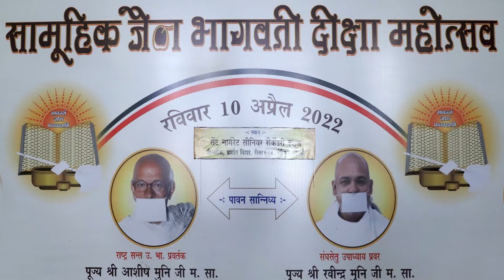‘सामूहिक जैन भागवती दीक्षा महोत्सव’।10-04-2022। गुरुदेव श्री सुभद्र मुनि जी महाराज। Pitampura, Delhi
Studio Verma
Complete Media Solution & Live Shoots
Something Special In Wedding Shoots
WZ-69 Jwala Heri Market , Paschim Vihar
New Delhi - 110063
Mobile no.
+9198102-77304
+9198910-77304